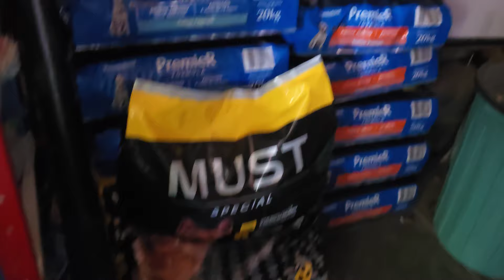FILHOTES DE PITMONSTER LINDOS..OBRAS A TODO VAPOR!!!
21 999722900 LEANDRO